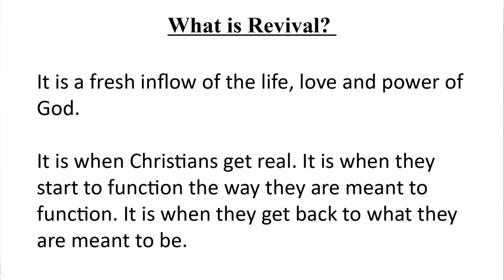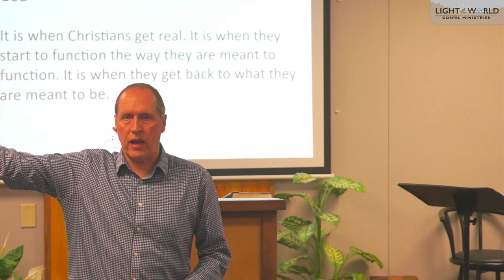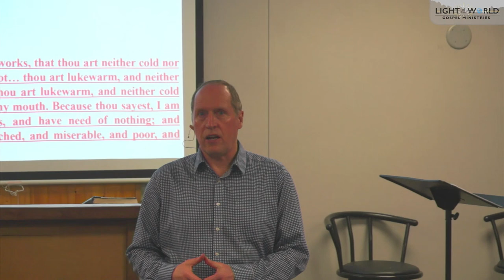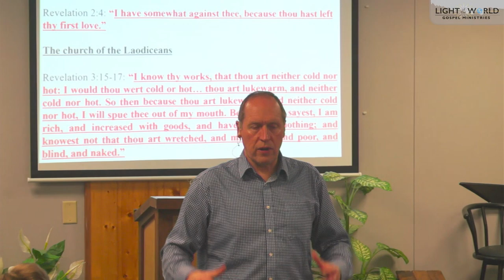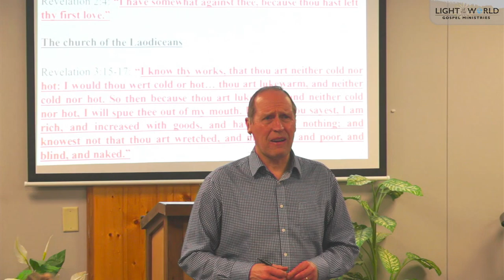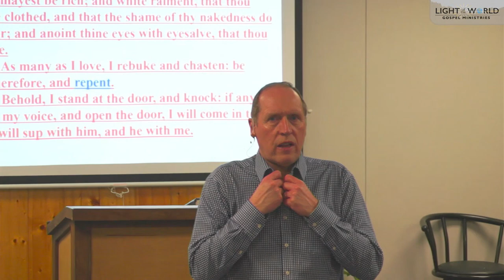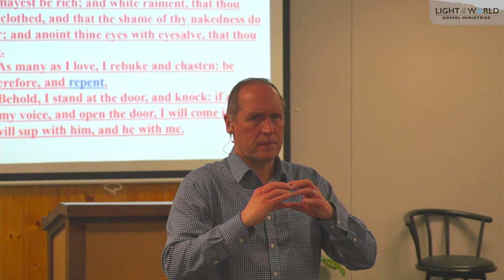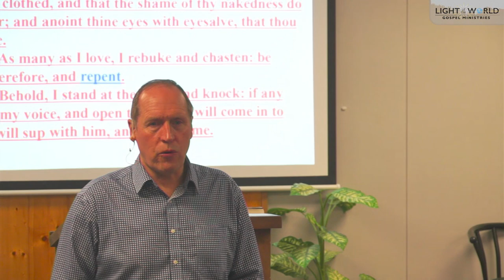"What is Revival?" - Part 4 - Pastor Paul Malcomson - 3/28/23